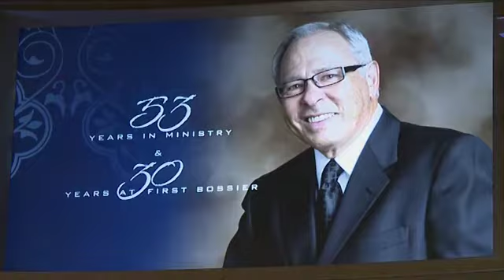Rick Rowe's KTBS story on Dr Fred Lowery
Rick Rowe from KTBS video story on Dr. Fred Lowery's Retirement service January 12, 2014